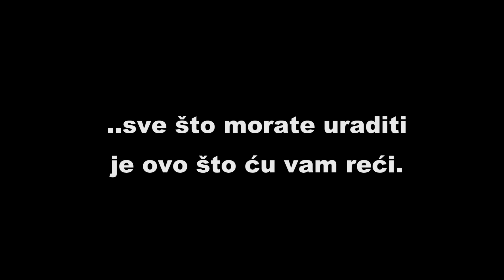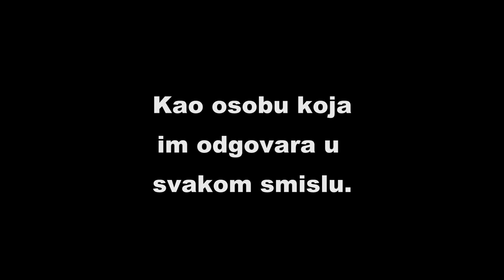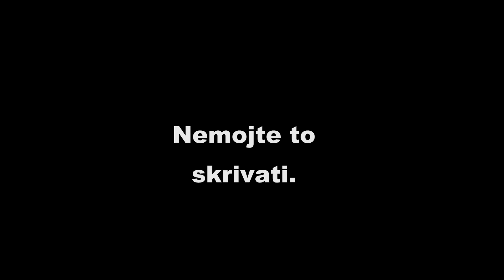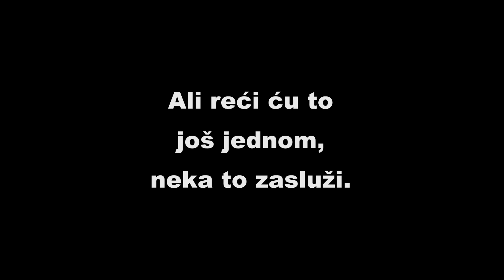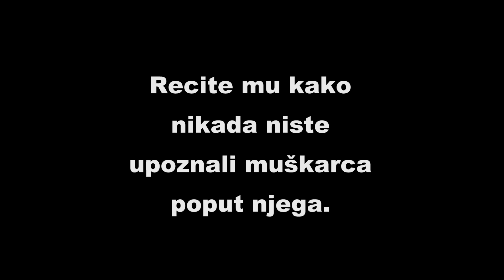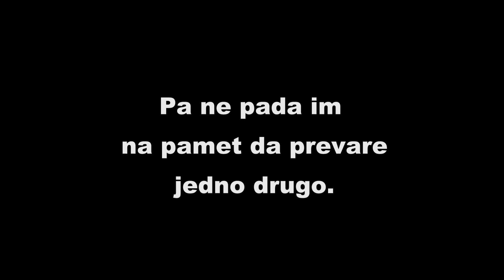4 psihološka trika da te MUŠKARAC ŽELI JOŠ VIŠE